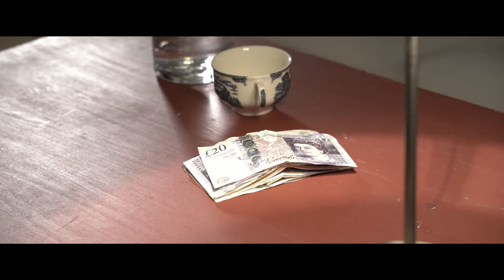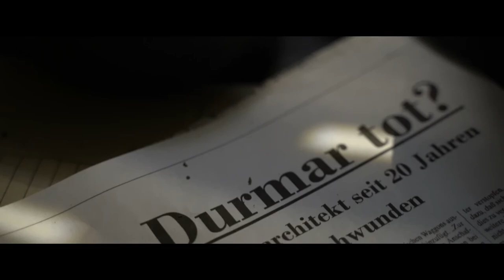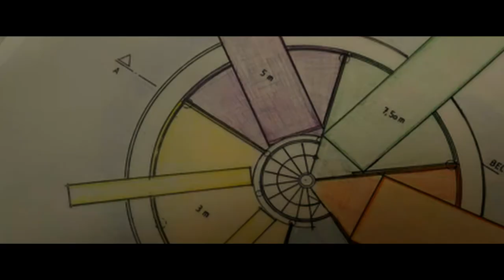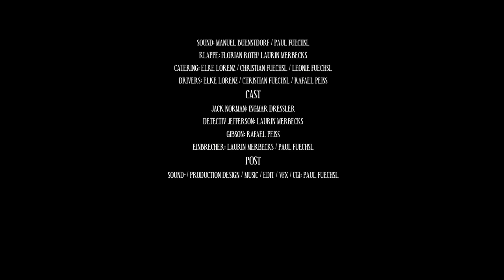Norman's Legacy (Murder mystery short film)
INHALT:
In diesem Kurzfilm geht es um ein mysteriöses Haus im Wald.
Jack lebt dort schon sehr lange mit seinem alten Vater, doch eines Tages findet er ihn brutal niedergestochen in seinem Schlafzimmer auf. verzweifelt versucht er den Mörder zu finden und engagiert den Privatdetektiv Jefferson. Auf der Suche  macht der Detektiv eine unglaubliche Entdeckung in dem alten Haus im Wald, die Jack in große Schwierigkeiten bringt.

Regie: Paul Füchsl
Cast: Ingmar Dressler Laurin Merbecks, Rafael Peiss
Kamera: Florian Roth

Neuester Horrorkurzfilm | Werbung